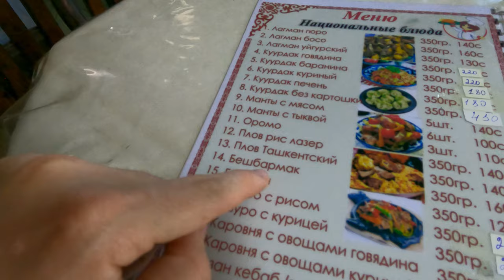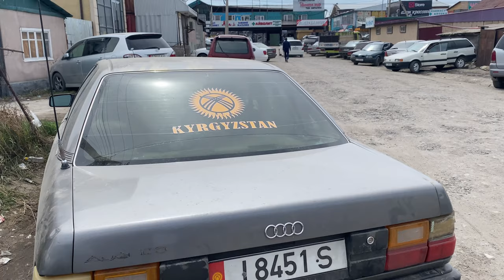What's Going On In KYRGYZSTAN? | Is it Safe? Is it Cheap?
Today we look at what's gong on in Kyrgyzstan regarding its history, politics and as a travel destination in general. I walk you through who the Kyrgyz people are, who Manas is and why this is a place that needs to be on your travel bucket list!

GET TO KNOW ALL MY CONTENT HERE:
►hopp.bio/tastesfromtheroad

BACKPACKING TRAVEL ESSENTIALS
►Main Backpacking Backpack [Amazon]
►Great Front Facing Duffle-bag [Amazon]
►Quick Dry Towel [Amazon]
►Multi Country Charger Adapter [Amazon]
►Refillable Water Bottle [Amazon]
►Padlock [Amazon]
►Earplugs [Amazon]
►Power Bank [Amazon]

TRAVEL VIDEO AND PHOTOGRAPHY FAVORITES
►On the Go Video | Go Pro Hero 12 [Amazon]
►Photography | Sony A7C [Amazon]
►Portable Tripod [Amazon]
►Lavalier Microphone [Amazon]
►Drone [Amazon]
►Portable Monitor [Amazon]